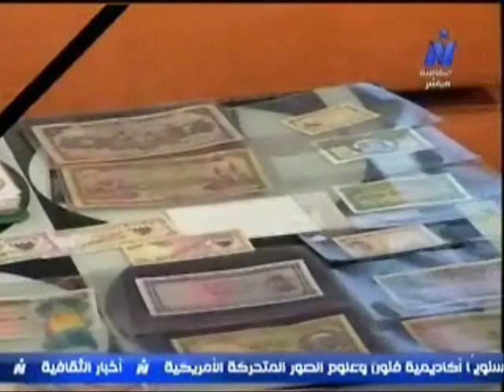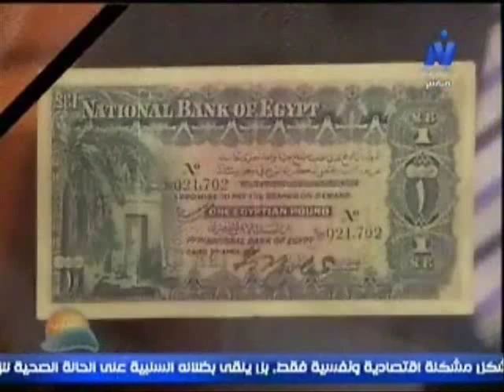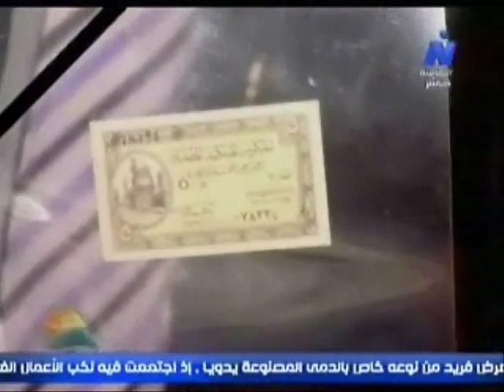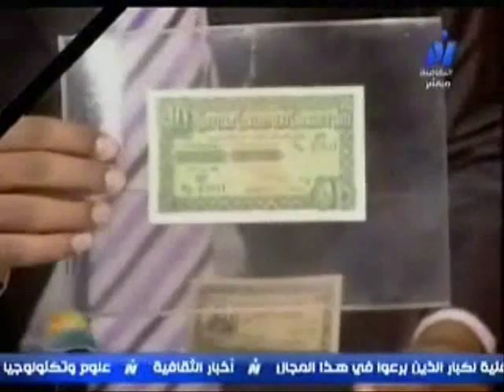لقاء السيد امين عام جمعية عملاتى (النيل الثقافية)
لقاء السيد امين عام جمعية عملاتى لتنمية الهوايات
على لبيب
على قناه النيل الثقافية
برنامج يوم جديد
للحديث عن فاعليات الجمعية والتطور التى وصلت اليه
جمعية عملاتى لتنمية الهوايات